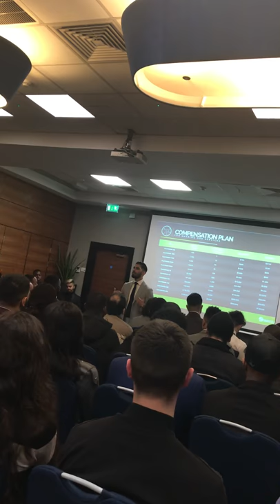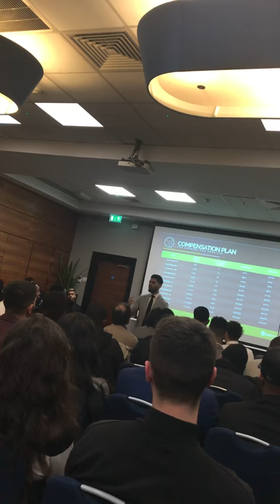Zain Khan C50. The time is now.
Super Sunday with leader in home business, Zain Khan.